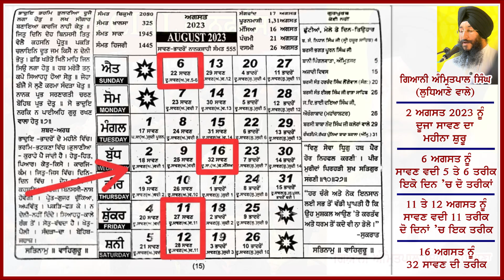ਨਾਨਕਸ਼ਾਹੀ ਕੈਲੰਡਰ Nanakshahi Calendar ਨੂੰ ਸੌਖੇ ਤਰੀਕੇ ਨਾਲ ਸਮਝੋ - ਕੱਤਕ ਦੀ ਪੂਰਨਮਾਸ਼ੀ ਦਾ ਸੱਚ G Amritpal S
ਨਾਨਕਸ਼ਾਹੀ ਕੈਲੰਡਰ Nanakshahi Calendar ਨੂੰ ਸੌਖੇ ਤਰੀਕੇ ਨਾਲ ਸਮਝੋ - ਕੱਤਕ ਦੀ ਪੂਰਨਮਾਸ਼ੀ ਦਾ ਅਸਲ ਸੱਚ ਕੀ ਹੈ ? - ਹੰਸਲੋਅ ਵਿਖੇ, ਲੰਡਨ (ਯੂਕੇ) - ਗਿਆਨੀ ਅੰਮ੍ਰਿਤਪਾਲ ਸਿੰਘ ਲੁਧਿਆਣਾ

Understand The Nanakshahi Calendar In A Simple Way - What Is The Real Truth of The Full Moon of Katak?- At Hounslow, London (UK) - Giani Amritpal Singh Ludhiana (UK)